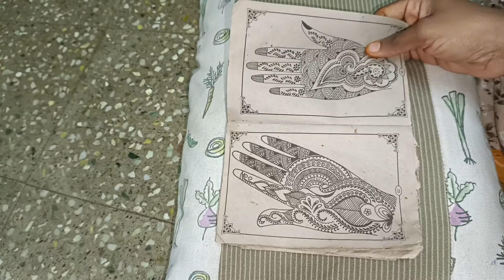பெண்கள் ஈஸியா மெஹந்தி போடலாம் / நமக்கான சந்தோஷத்த நாம தான் உருவாக்கணும்/mehandhi design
# kitchen tips